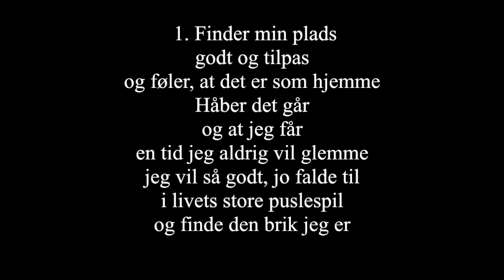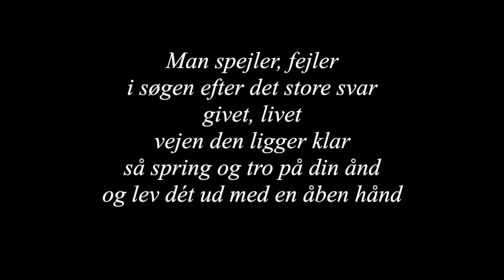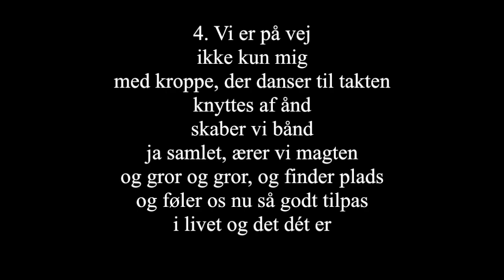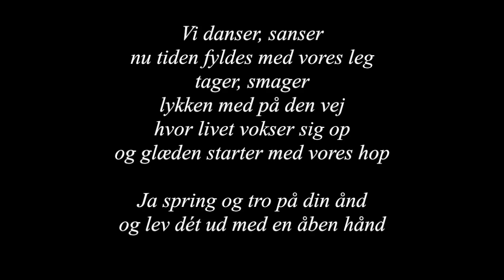Finder min plads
Tekst: If Ofodile & Anne Tingager, 2009